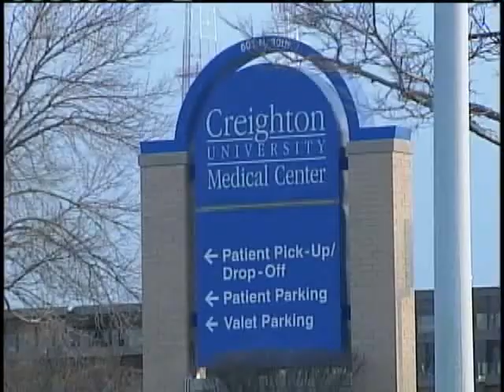Student Survives Bout With H1N1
A 22-year-old college student is recovering at a rehabilitation center in Lincoln after a bout with H1N1 and pneumonia nearly killed him.